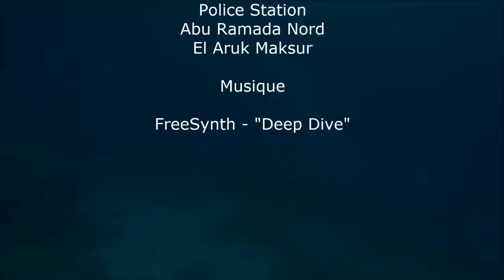Tests Matériel Plongeurs International - Mars 2015 (2/2)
Deuxième partie de nos aventures égyptiennes avec Diving Attitude sur l'Atlantis. Les tests matériel organisés par Plongeurs International m'ont permis de plonger avec des gens fantastiques